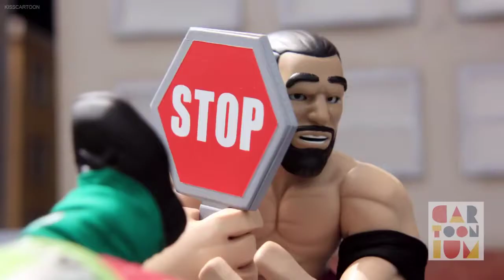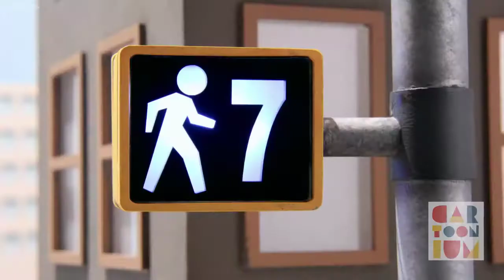Episode 12 - Battle for the Streets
Rey Mysterio is challenged by Damien Sandow over who is more qualified to take care of the children and grandmothers crossing the street.